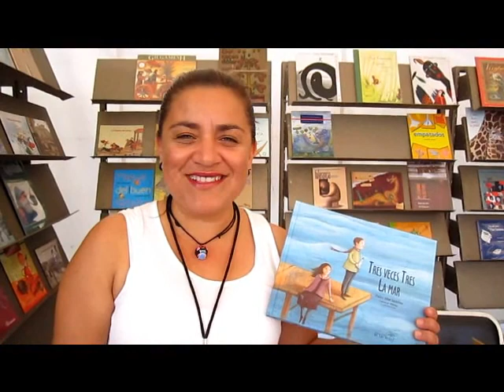Tres veces tres la mar en San Luis Potosí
Fátima muestra Tres veces tres la mar, de Pedro Villar y Leonor Pérez  a los padres y a los niños asistentes a la Feria del Libro Infantil y Juvenil de San Luis Potosí 2012 y manda un saludo al poeta Pedro Villar.